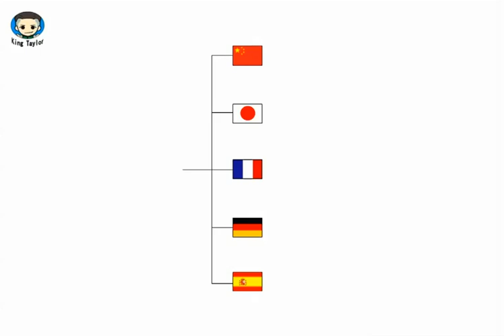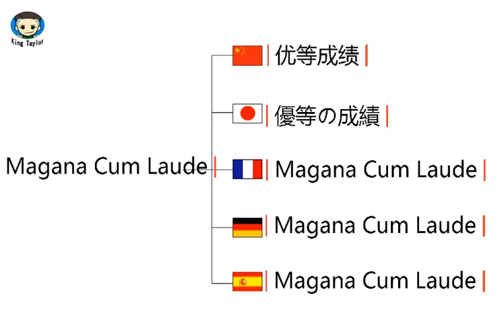How to say Magana Cum Laude in German，French，Japanese，Chinese and Spanish